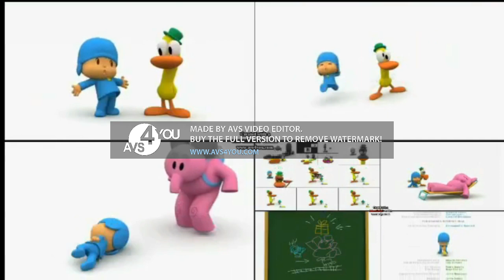up to Faster 25 to Pocoyo